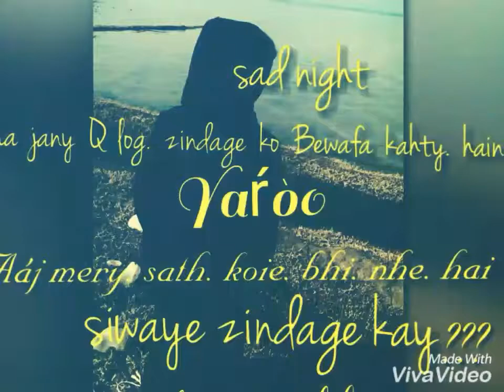Nayab Remix song mere rashke Qmar 2017 khanbaba